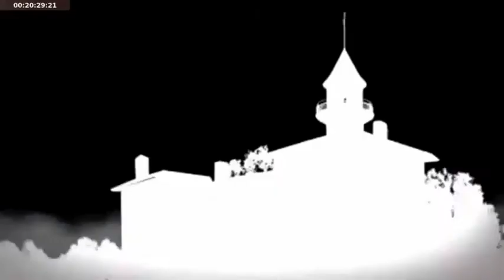Celente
Gerald Celente Hip Hop